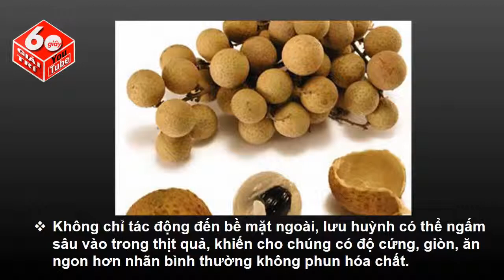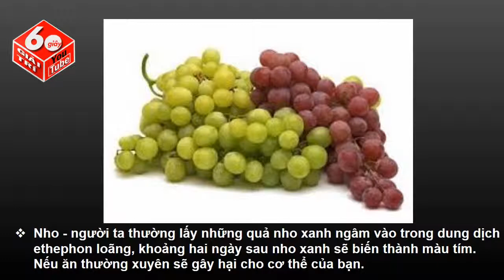Các Loại Trái Cây Mùa Hè Ngậm Nhiều Thuốc Sâu Nhất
(Nguồn: Truyền Hình VTC14) CÁC LOẠI TRÁI CÂY mùa hè ngậm NHIỀU THUỐC SÂU NHẤT